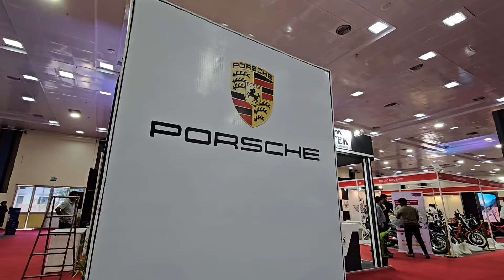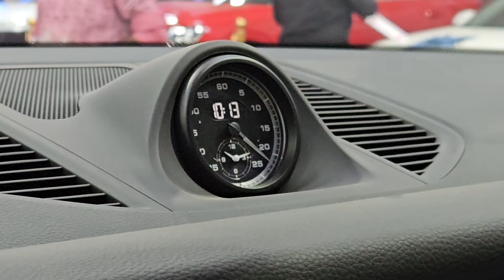2024 Porsche Macan | Premium Sports SUV | Exterior & Interior